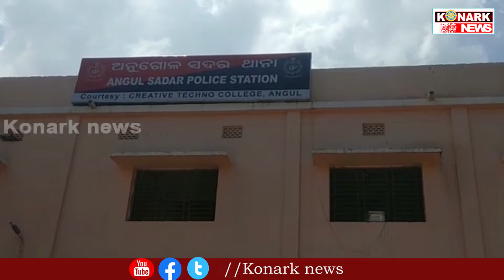ତୁମୁଣି ଗ୍ରାମବାସୀ ୪ଘଣ୍ଟା ଅଟକ ରହିଲେ ସରପଞ୍ଚ ଓ କନିଷ୍ଠ ଯନ୍ତ୍ରୀଙ୍କୁ